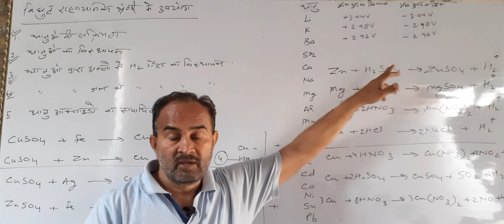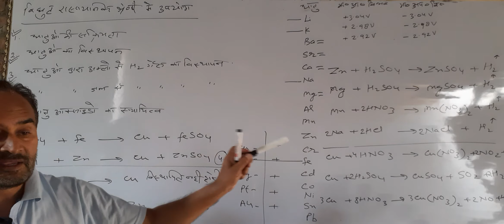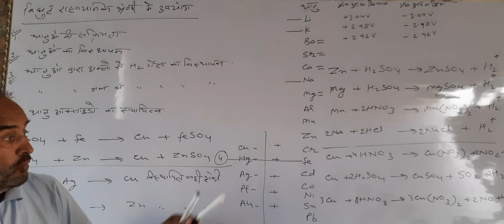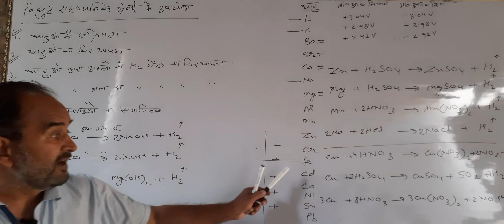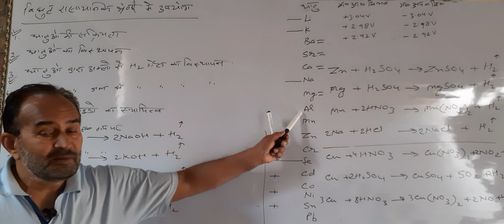Class-11th, Video-11th, Redox reaction .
धातुओं द्वारा जल से हाइड्रोजन गैस का विस्थापन धातु ऑक्साइडओं का स्थायित्व